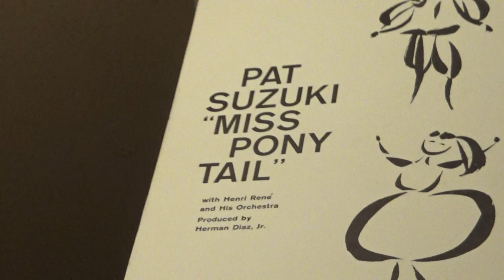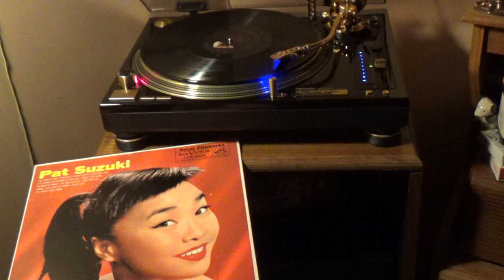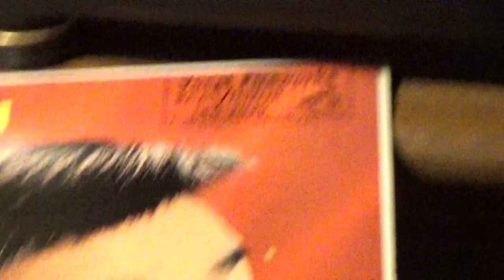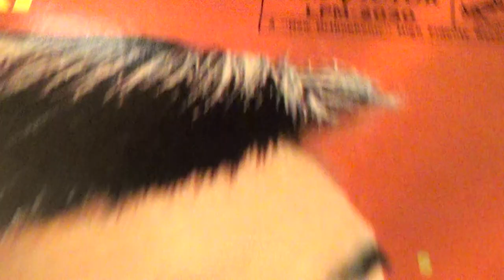THE SONG IS YOU / Pat Suzuki "Miss Pony Tail" *1958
Here is a nice clip from "Miss Pony Tail" Pat Suzuki...1958.
 So popular she was, in the 50's - 60's ..Made a lot of TV shows as well..  Hope you enjoy this nice clip from her,  "The Song Is You" ..
*** AND ...Keep Kool, everyone.. Another Hot Day, across Half
           the Country ! ! !  Drinks a lotta Watta !   ***